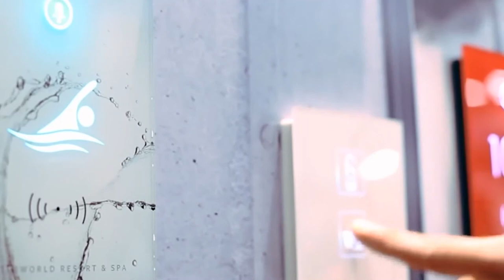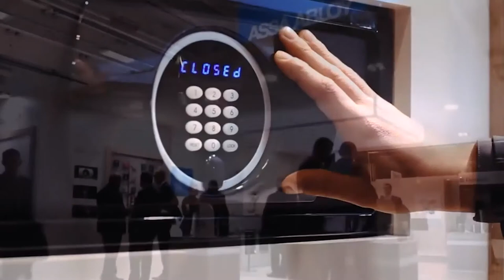ASSA ABLOY Global Solutions | Exhibitor - The Hotel Show Dubai 2021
The Vice President of ASSA ABLOY Global Solutions explains some of their well-known products and exciting new launches, as well as what makes ASSA ABLOY one of the most recognized brands in hospitality.

Find out why ASSA ABLOY have been participating at The Hotel Show for 16 years, how they’re ahead of the curve in the low-touch economy and what makes them market leaders!

ASSA ABLOY are exhibiting at The Hotel Show Dubai 2021, if you want to find out more about exhibiting your products, get in touch